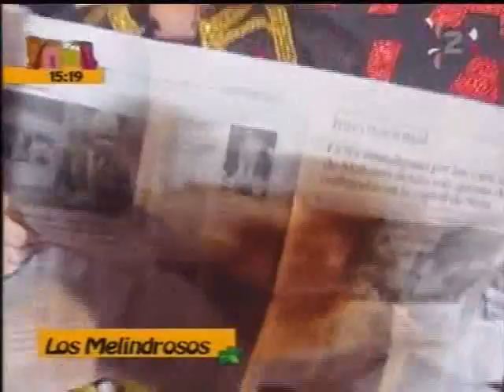MURGA LOS MELINDROSOS 2006 - ESTO ME HUELE A MURGA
MELINDROSOS 2006